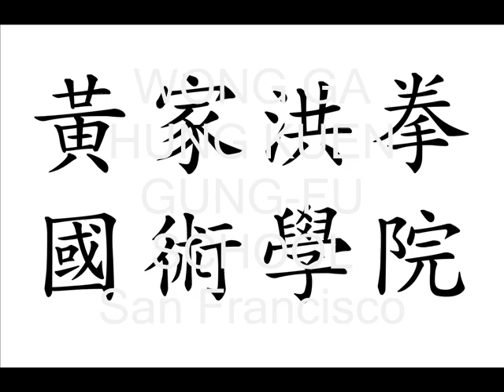Hung Ga: Gung Gee Fook Fu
Sifu Anthony Wong, Disciple of Grand Master YC Wong performing snippets of Gung Gee Fook Fu